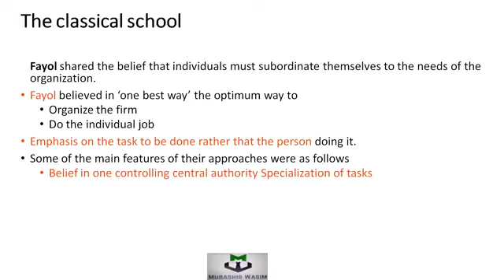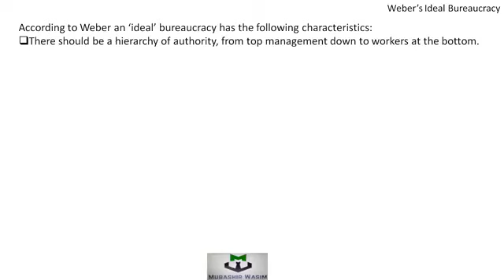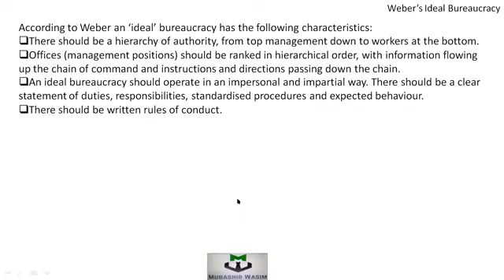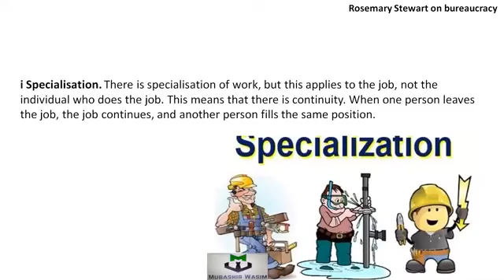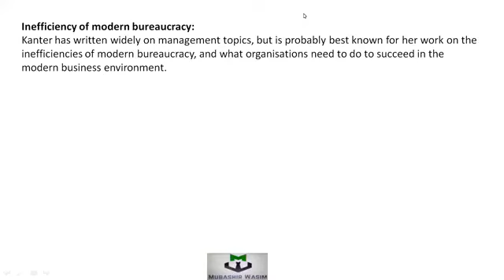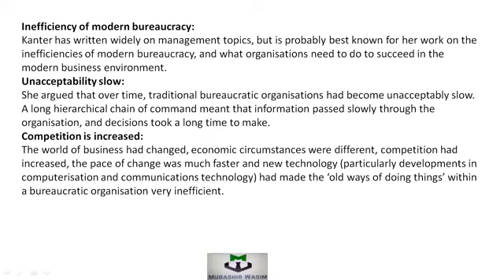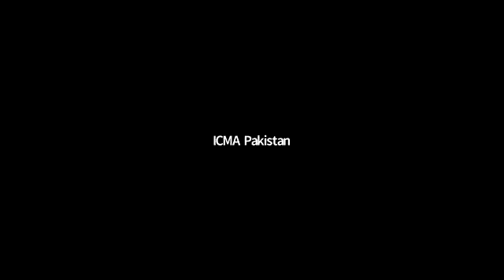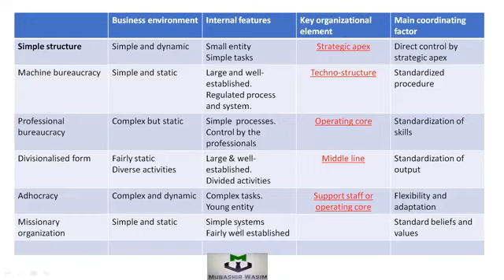Enterprise Management lecture No 04 icma Pakistan| ICMAP Lectures